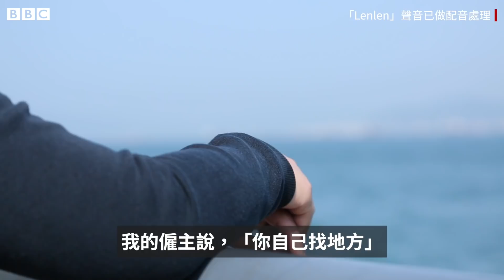新冠疫情：香港確診外傭遭遇歧視 「我們也只是受害者」 － BBC News 中文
現年35歲的「Lenlen」來自菲律賓，在香港做家傭已有5年。二月中旬，新冠檢測呈陽性的她在隔離時接到了僱主的電話，「我終止了僱傭合約，因為太太說她害怕病毒。」

「Lenlen」的遭遇並非個例。有外傭團體表示，自二月起已接到655例外傭求助，其中近40人因確診新冠遭到解僱。同樣來自菲律賓的家傭Cheddie對BBC中文表示，「他們當我們是病毒攜帶者，但我們也只是受害者。」

「亞洲移居人士聯盟」發言人埃曼·維拉努瓦（Eman Villanueva）稱，「政府必須要介入，不能只把問題留給香港家庭，他們對此沒有準備。」

第五波疫情爆發以來，香港已有近百萬人感染，城市中的弱勢群體受到嚴重衝擊。

香港政府提醒，僱主因外傭感染新冠，病毒而終止合約可能觸犯法律。